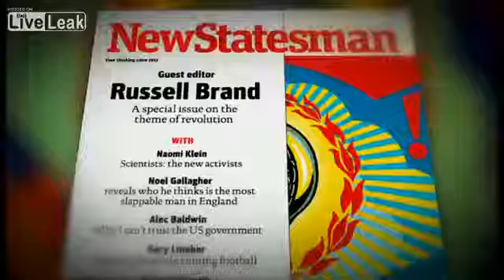Russell Brand talks politics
Some fancy words been thrown around here.